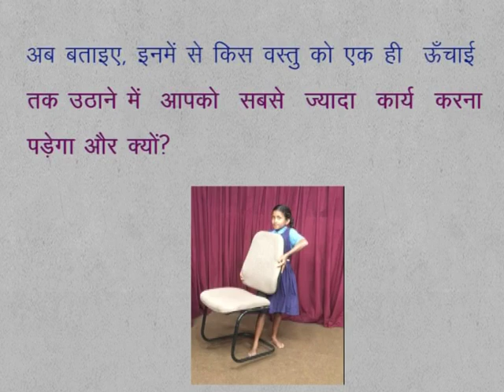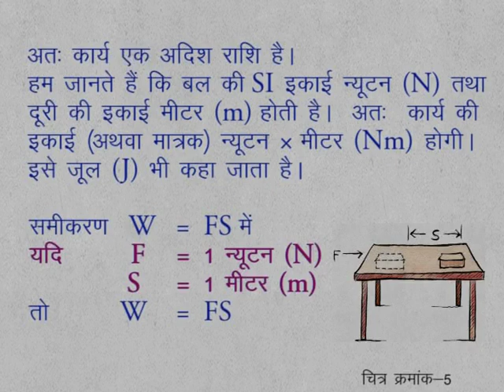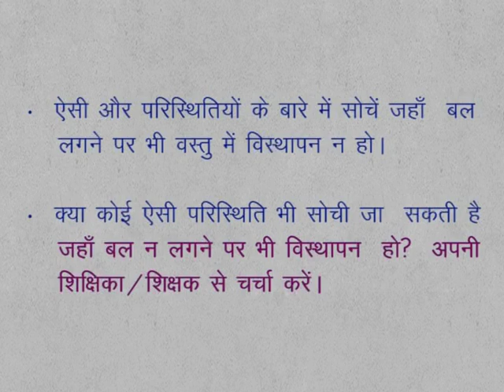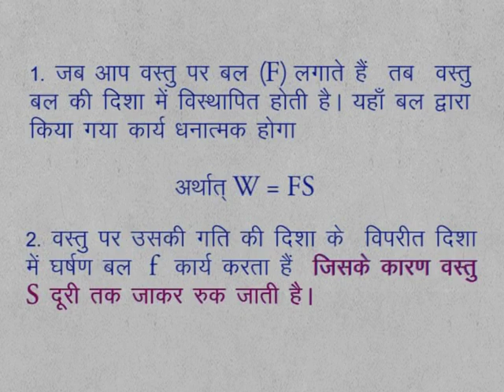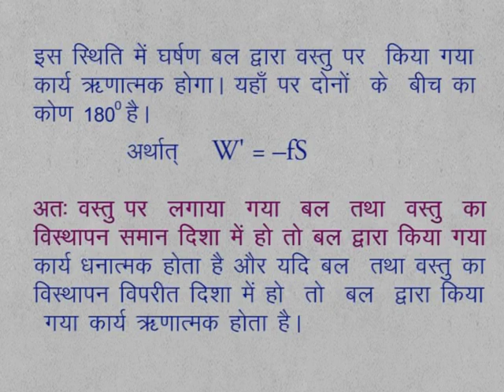CLASS 9th SCIENCE | CHAPTER 12 | Work and Energy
CLASS 9th SCIENCE | CHAPTER 12 | Work and Energy | 12.1 | Activity 1 |